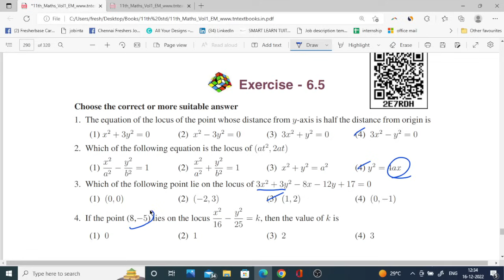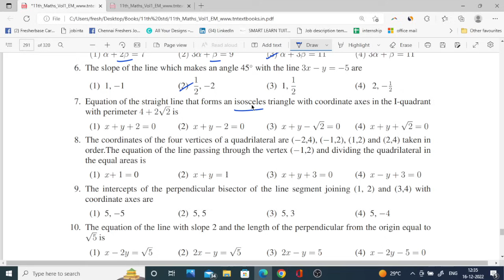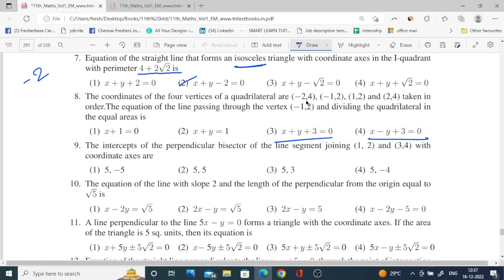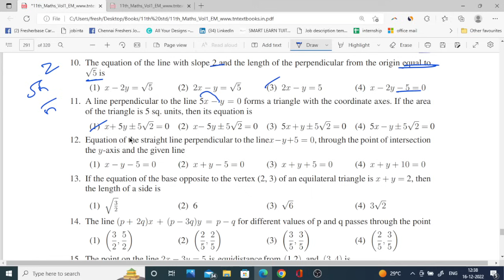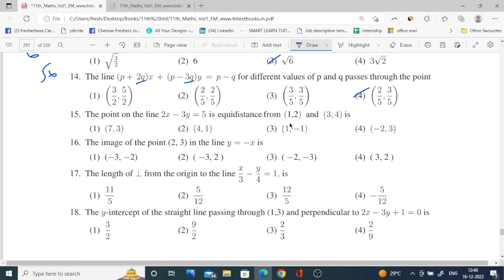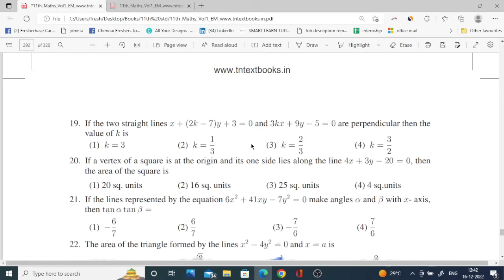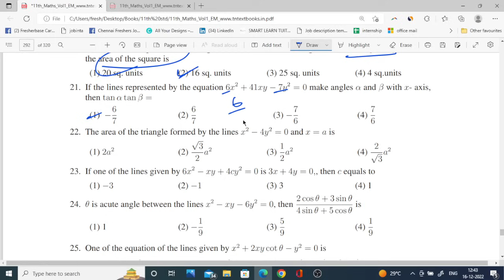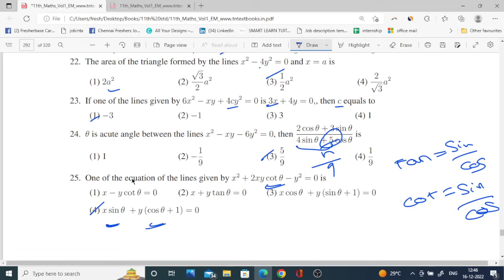11th Maths 🔥 One Marks Shortcuts 🔥 Chapter 6